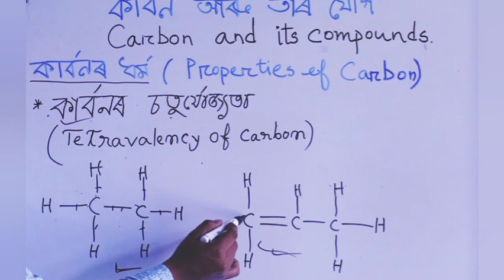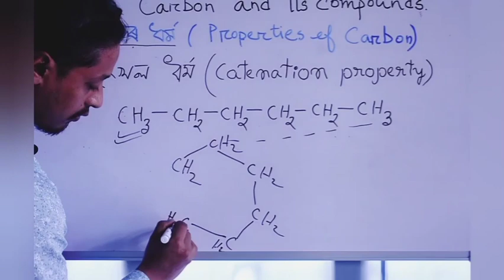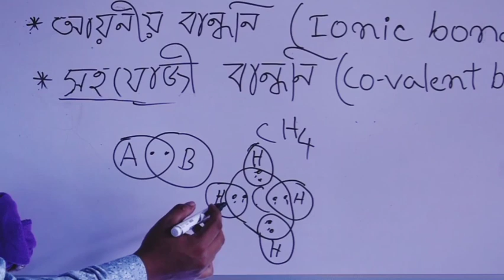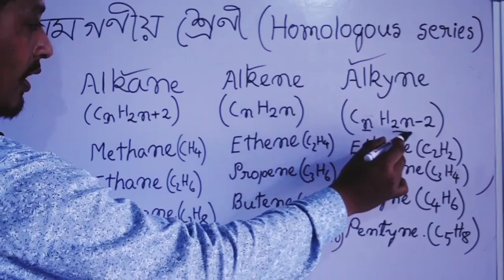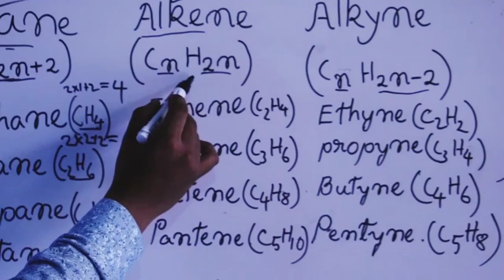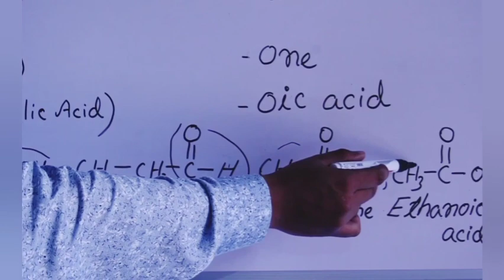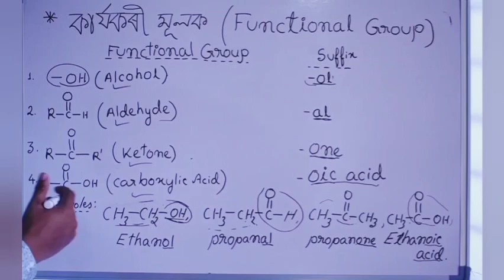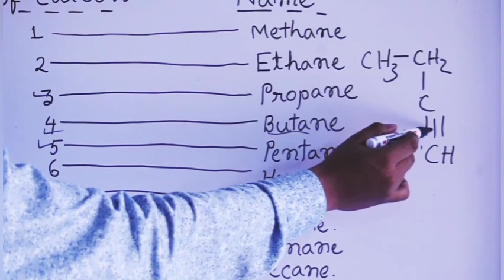Carbon and its Compounds in the Assamese | Part 1 | Class 10 | কাৰ্বন আৰু তাৰ যৌগ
In this video, Carbon and its compounds, a chapter of the chemistry of Class 10 textbook, is discussed in both Assamese and English. Primarily many important topics have been included in this video such as
1. Properties of Carbon
2. Covalent nature of carbon
3. Functional groups
4. Homologous series
5. Nomenclature